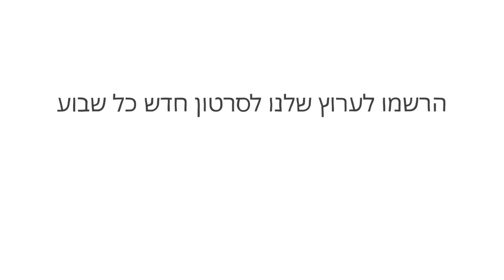מה אם כל הלווינים יעלמו פתאום? - מוריבה ג'ה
מה יקרה אם יום אחד כל הלוויינים המלאכותיים של האנושות ייעלמו פתאום? בתוך שעות,  רוב התנועה על כדור הארץ תיעצר, הכלכלה העולמית תיסגר, ורוב המדינות יכריזו על מצב חירום. אפילו בתרחיש הטוב ביותר, הציוויליזציה שלנו תחזור בזמן עשרות שנים לאחור. אז מה הסיכויים שזה יקרה בפועל? מוריבה ג'ה חוקרת.

שיעור מאת Moriba Jah

בימוי Darvideo Animation Studio